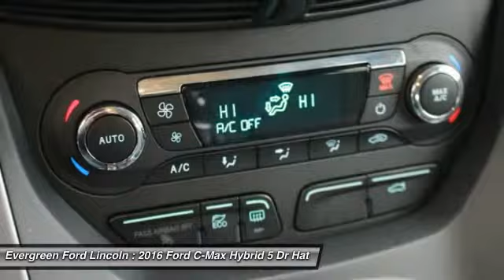2016 Ford C-Max Hybrid Issaquah WA 16-0824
2016 Ford C-Max Hybrid SE

1500 18th Ave. Northwest

Be First to Own this Early Arrival Brand New 2016 CMax Hybrid SE only at Evergreen Ford in Issaquah! You will love it the moment you set eyes on it and the new Hybrid Technology including the Smartguage with EcoGuide is simply amazing! Marvelous in Magnetic Metallic with MyFord Touch, Sync, Perimeter Alarm, Back Up Camera, Keyless Remote Entry, Wireless Streaming, Climate Control, Rear Parking Aid, Hill Start Assist, Rain Sensing Wipers, and so much more! Come visit us today and talk with our friendly staff about all the New Ford Hybrid models!  IN TRANSIT :  All prices are subject to change without notice. We reserve the right to refuse to honor any incorrect internet prices as we cannot account for human or technical error.Includes all available  manufacturer  rebates for qualified buyers MSRP -  25,940  Exclusive Evergreen Ford Discount -  1,000  Ford Friends & Neighbors Discount -  1,136.29  Ford Retail Customer Cash -  250  Ford Credit Customer Cash -  250  Price After Rebates -  23,303.71